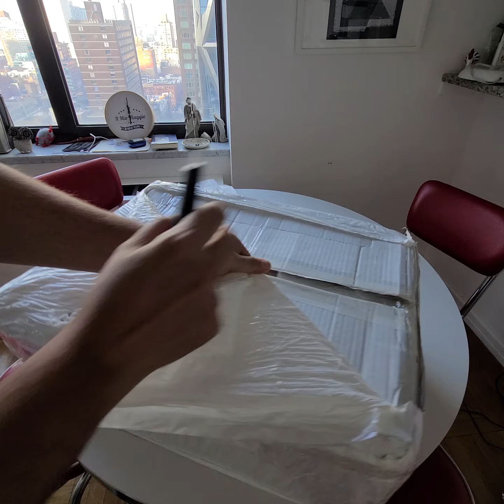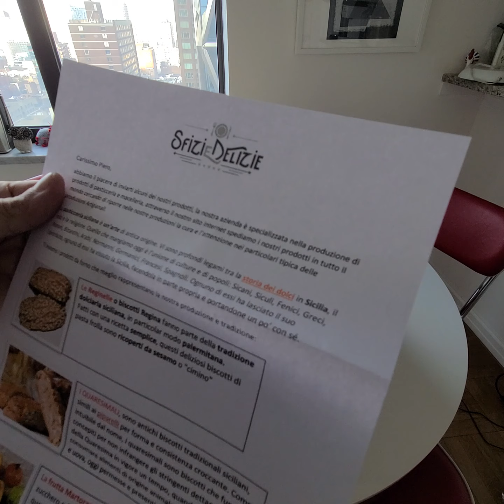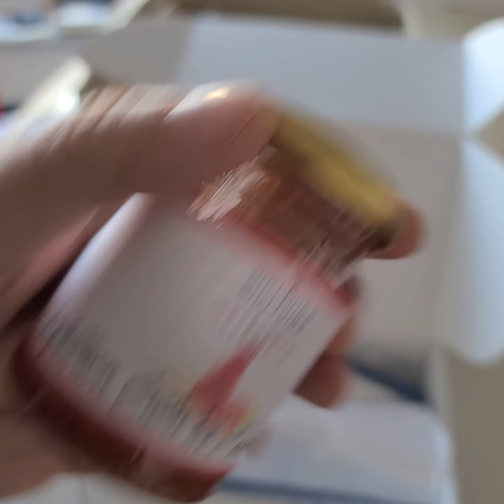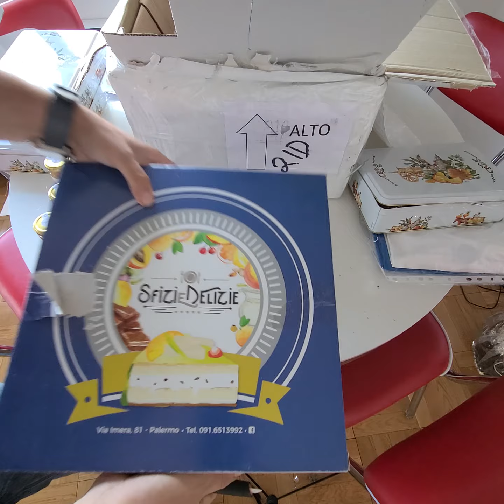Un pacco dalla Sicilia dolcissimo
Amici del mio viaggio a New York, mi ritengo davvero fortunatissimo, perché ricevo tanti pacchi da voi. Sono felice perché la pagina viene seguita anche da molti italoamericani, che così scoprono prodotti della loro terra di cui neanche conoscevano l'esistenza. Grazie per i pacchi. Questo dalla Sicilia è una lunga emozione.

👉 Il Romanzo:

Vanity Fair